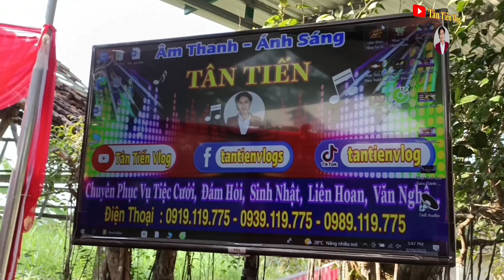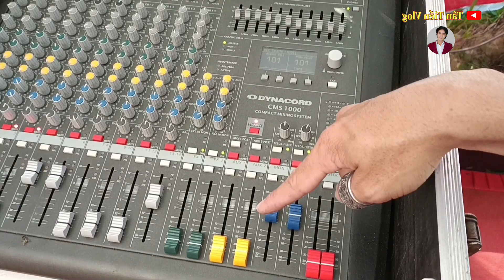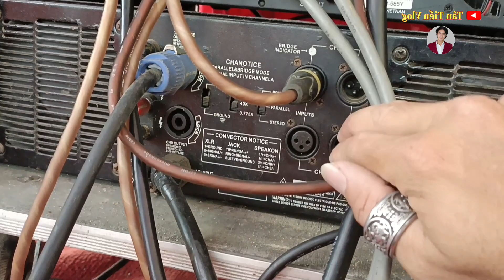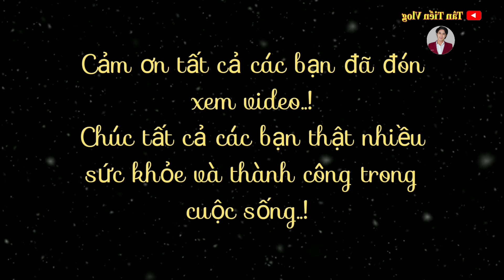Cách đấu nối dàn âm thanh tiệc cưới loa khủng chi tiết nhất. How to connect the wedding sound system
- Cảm ơn bạn đã đón xem video Cách đấu nối dàn âm thanh tiệc cưới loa khủng chi tiết nhất. How to connect the wedding sound system...
🇻🇳 Hãy chia sẻ video cho mọi người cùng xem nhé ! chúc bạn cùng gia đình thật nhiều sức khỏe thật nhiều niềm vui trong cuộc sống nha..!
- Và đặc biệt hãy ấn chuông để nhận thông báo về video mới nhất nhé..!
- Thanks các bạn rất nhiều...
👉 Link video cách route setup cài đặt dbx DriveRack PA260 chi tiết nhất / How to route setup to install
👉 Link video Cách khóa và mở khóa các phím chức năng trên dbx driverack pa260 / Lock and unlock function keys :
👉 Link video Cách chỉnh equalizer cho dbx DriveRack PA260 chi tiết nhất / Chia sẻ công thức bí mật :
👉 Link video cắt hú rít tự động bằng tay cho Dbx
👉 Link video Cách chỉnh Delay cho Driverack DBX 260 chi tiết dễ hiểu nhất / How to adjust Delay for Driverack 260 :
👉 Link video cách chỉnh equalizer cho bàn mixer dynacord cực hay chống ù hú / cài đặt cho loa monster và Master :
👉 Link video Cách chỉnh reverb và echo cho bàn mixer dynacord cực hay / How to adjust reverb and echo for mixer :
👉 Link video Cách cân chỉnh và sử dụng tất cả các nút chức năng trên bàn mixer dynacord chi tiết nhất :
👉 Link video Cách đấu nối dàn âm thanh sân khấu chuyên nghiệp / How to connect a professional stage sound system :
👉 Link video cách xử lý micro hay chập chờn, mất kết nối, mau hết pin, không nhận pin :
👉 Link video cách phân biệt mixer dynacord phiên bản cao cấp và phiên bản thường chi tiết nhất :
👉 Link video cách đấu nối dàn âm thanh tiệc cưới loa khủng chi tiết nhất. How to connect the wedding sound system
👉 Link video Ý nghĩa các thông số ký hiệu nút gạt đằng sau đẩy công suất main. Giới thiệu chi tiết từng chức năng :
👉 Link video Cách sửa loa treble bị đứt coil không tốn đồng tiền nào / How to fix broken treble speaker coil :
🍀 Link mua Jack Loa Speakon 4pin Neutrik SAE Korea :
🍀 Link mua Dây loa công nghệ Đức 4 ruột đồng nguyên chất phi 4×2,5 và 4×1,5
🍀 Link mua Jack Canon Cong (L) loại tốt (Xịn) có thể thay đổi chiều cắm
🍀 Link mua Jack Canon Chân Đồng Viền Vàng Xanh kim loại
🍀 Link mua  Jack 6 ly cong và thẳng loại 1 (xịn)
🍀 Link mua Jack 3.5 4 khấc loại xịn làm dây livestream